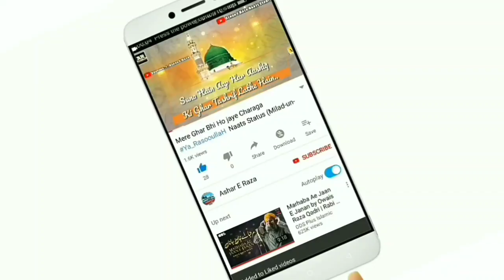Main Tumare Haath Jodta Ho Ye Kaam Mat Karo || Sayyed Aminul Qadri Sahab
Daily New Vedio Upload Honge Hamare Channel Ko Support Kare Aur Zyada Se Zyada Share Karen!!

CoronaVirus Ke Baare Me Sayyed Aminul Qadri Sahab Ne Kya Kaha? || Sayyed Aminul Qadri Sahab

Khas Hum Paida Hi Na Howe Hote | Emotional Bayan | Sayyed Aminul Qadri Sahab

Aise Aurato Ko Ghar Me Aane Na Doo ? Sayyed Aminul Qadri Sahab

Shadi Ki Pehli Raat Ka Dulha Aur Ishq E Rasool || Sayyed Aminul Qadri Sahab

Kunde Ki Niyaz Karna Chahiye Ya Nahi || Sayyed Aminul Qadri Sahab

Nikah Se Pehle Ye Galti Na Karo || Sayyed Aminul Qadri Sahab

Log Apne Biwi Se Zina Karege || Sayyed Aminul Qadri Sahab

Jazak ALLAHU Khair 🌹🌹🌹🌹

Jazak ALLAHU Khair 🌹🌹🌹🌹